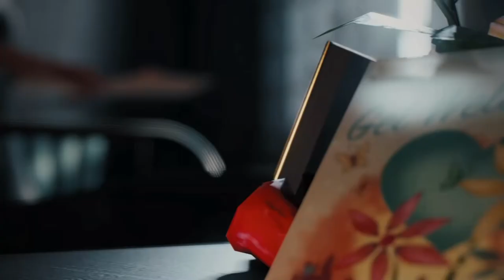Let's Play Mafia III #80 Der Tod von Olivia Marcano